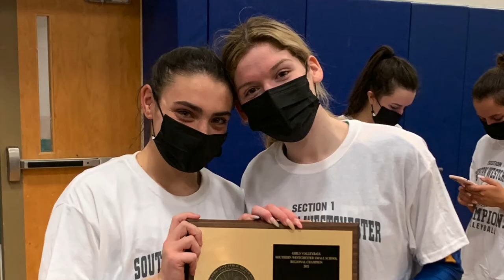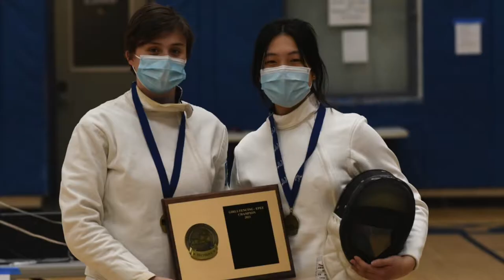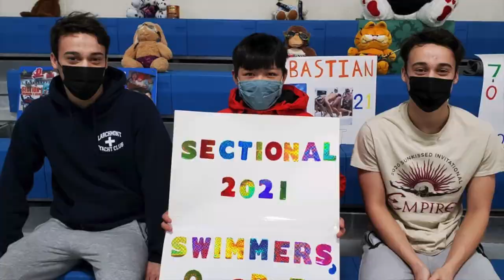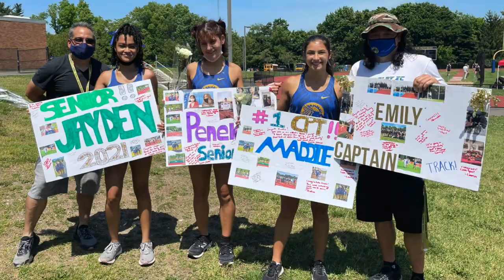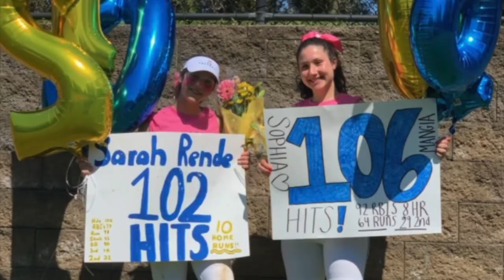Ardsley High School 2021 Senior Athletics Highlights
2021 Seniors Angelina Scalere and Sophia Mangone made this highlight reel to commemorate the senior athletes. We hope you enjoy it!